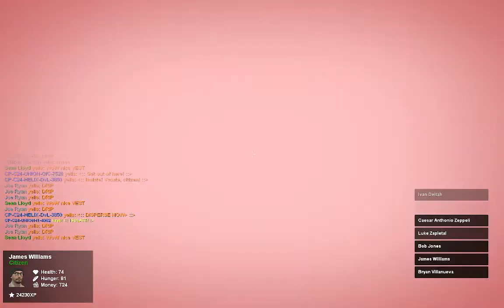Impulse HL2RP | The Louis Vuitton Vest Incident